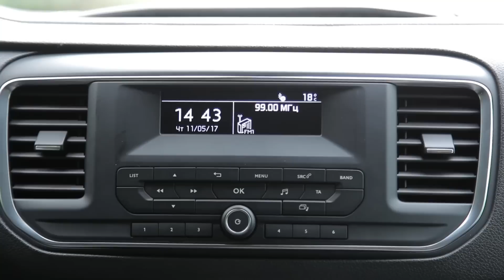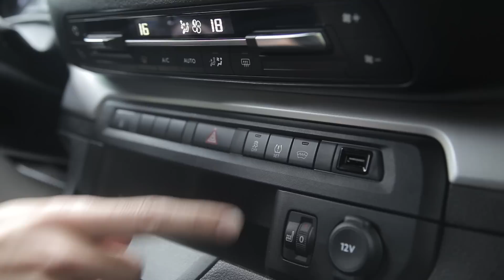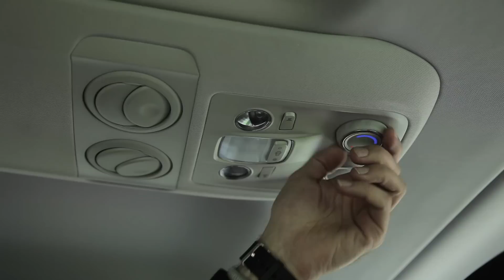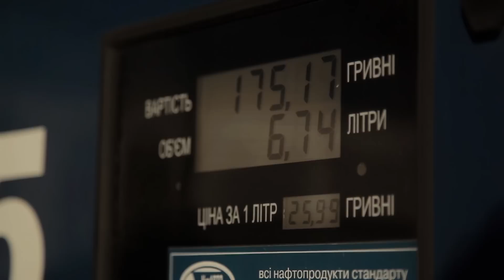Citroen SpaceTourer - тест-драйв InfoCar.ua (СпэйсТурер)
Citroen SpaceTourer появился весной 2016 года и стал плодом сотрудничества французского концерна PSA и японской Toyota. Как и положено коммерческой технике, новинка получила два исполнения - более утилитарное Jumpy Combi и комфортное пассажирское SpaceTourer. Ну а в нашем случае к названию добавляется приставка Business, как название модификации. А под капотом здесь 2-литровый дизель, работающий в паре с "автоматом".